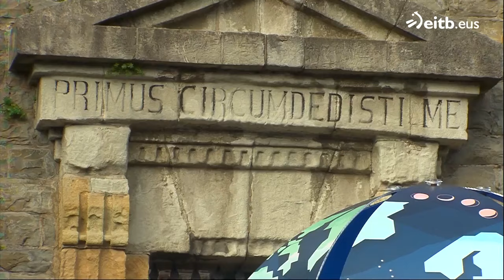Elkanoren lehorreratzea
Lau urtez behin getariarrek antzerki bidez gogoratzen dute marinelen lehorreratzea, eta aurten ere hala egingo dute. Gainera, berrikuntzak izan ditu, lehen aldiz emakume batek egingo baitu marinel baten papera.